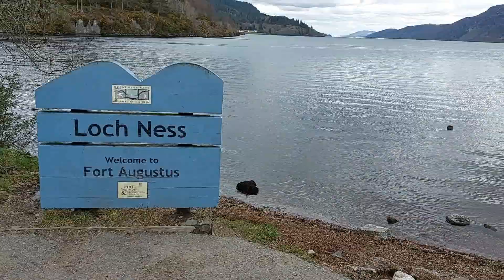The Scottish Highlands